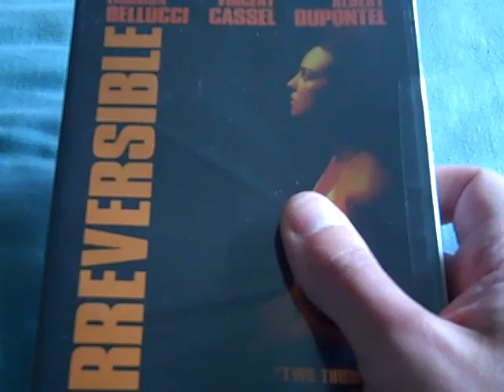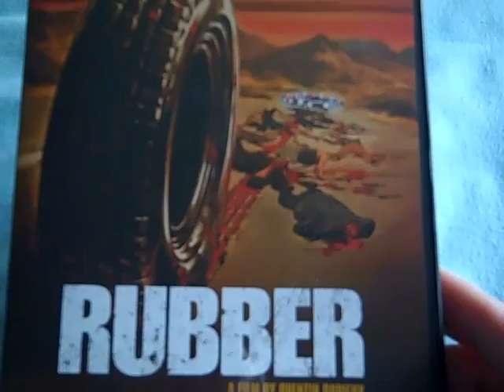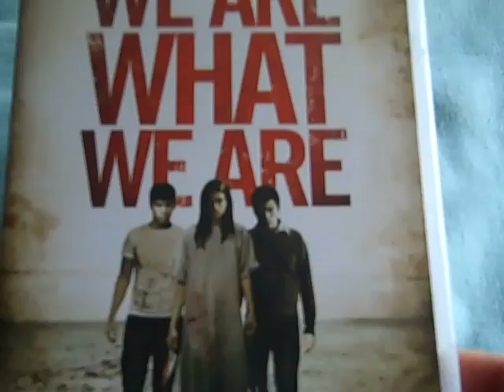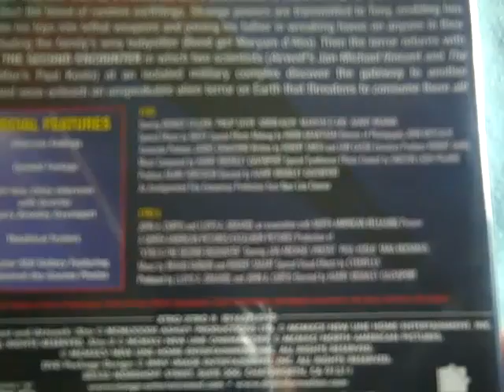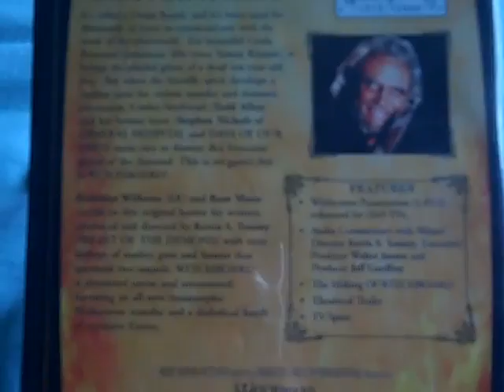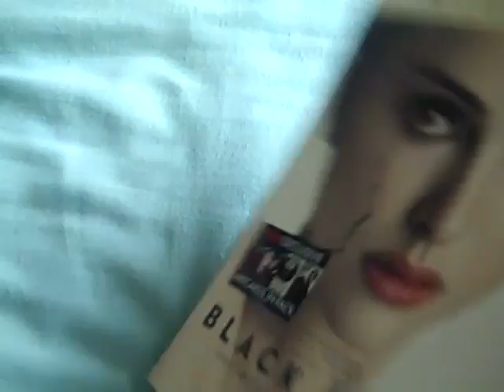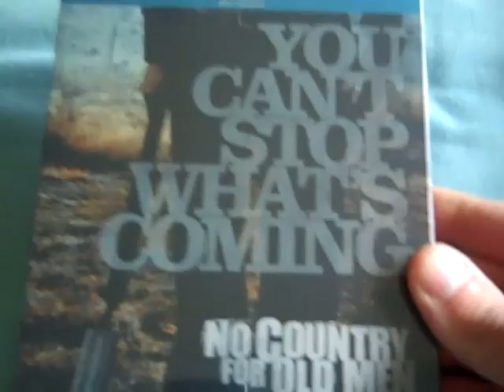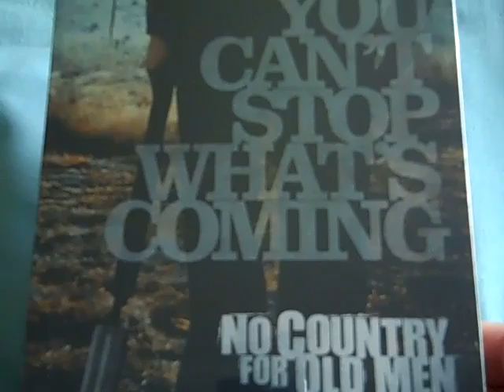Dvd/Bluray Update 28/05/11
Just showing you guys my latest dvd and bluray pickups.